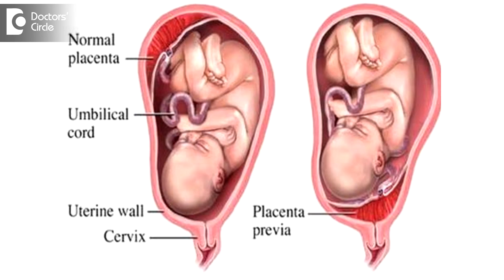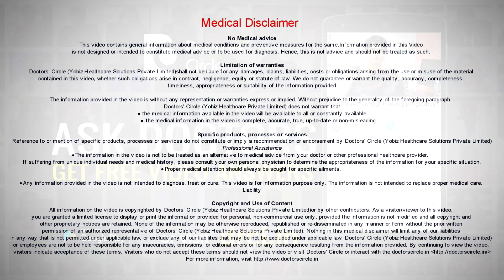What precautions one must take if having placenta previa? - Dr. Sunita Pawar Shekokar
Placenta previa means implantation of placenta on the lower uterine segment. If you have placenta previa you have to be little careful. You cannot do strenuous exercise. Your doctor will tell you what grade of placenta previa you have. If the doctor says you have a complete placenta previa then you need to take a complete bed rest. You should avoid cycling or riding two wheeler or even autorickshaw when you have placenta previa. You should not indulge in the sexual activity because if you have placenta previa the more chances you have bleeding during the pregnancy or spotting during the pregnancy. So you should take complete bed rest if needed or at least you should minimise your workout. Daily routine activity like going to the toilet or eating or cooking is okay. But you cannot indulge in the heavy activity.